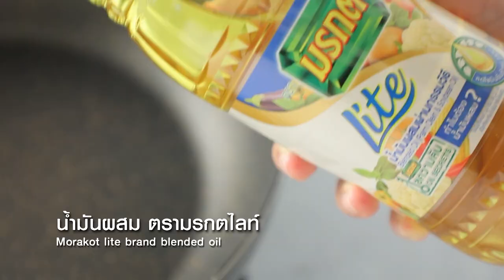กุ้งกรอบไข่เค็ม ทำง่ายๆ สไตล์ อ. ยิ่งศักดิ์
กุ้งกรอบไข่เค็มผลิตภัณฑ์ น้ำมันผสม ตรามรกตไลท์

กุ้งสดปอกเปลือกเหลือหาง  300  กรัม
คอนเฟลก   100  กรัม
น้ำมันผสม ตรามรกตไลท์ สำหรับทอดและผัด
ไข่แดงเค็มสับ    50  กรัม
หมี่กรอบ สำหรับรับประทานคู่
ต้นหอมซอยเป็นเส้นและพริกขี้หนูแห้งทอดกรอบ สำหรับตกแต่ง

1.ใส่กุ้งลงในภาชนะ ตามด้วยเกลือป่นเสริมไอโอดีน พริกไทยป่นและไข่ขาว เคล้าผสมให้เข้ากัน
2.นำกุ้งลงคลุกแป้งทอดกรอบ ตักขึ้นชุบไข่ไก่ตีพอแตก นำขึ้นคลุกคอนเฟลก เตรียมไว้
3.ใส่น้ำมันผสม ตรามรกตไลท์ ลงในภาชนะ นำขึ้นตั้งไฟพอร้อน นำกุ้งที่เตรียมไว้ลงทอดจนสุกเหลือง ตักขึ้น พักให้สะเด็ดน้ำมัน เตรียมไว้
4.ใส่น้ำมันผสม ตรามรกตไลท์ ลงในภาชนะ นำขึ้นตั้งไฟพอร้อน ใส่กระเทียมสับ ผัดจนมีกลิ่นหอม ใส่ไข่แดงเค็ม ผัดจนส่วนผสมข้นขึ้น
5. ปรุงรสด้วยน้ำตาลทรายและพริกไทยป่น ผัดให้เข้ากัน ใส่กุ้งที่ทอดไว้ผัดให้เข้ากันอีกครั้ง ปิดไฟ
6. จัดหมี่กรอบใส่ภาชนะ ตามด้วยกุ้งกรอบไข่เค็ม โรยหน้าด้วยต้นหอมซอยและพริกขี้หนูแห้งทอดกรอบ พร้อมเสิร์ฟ

▲Line @yingsakfood